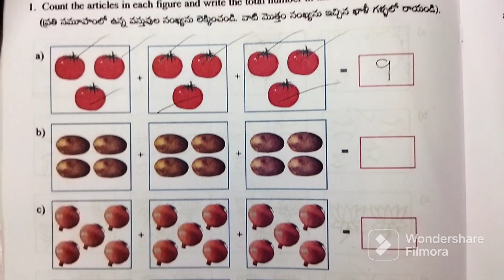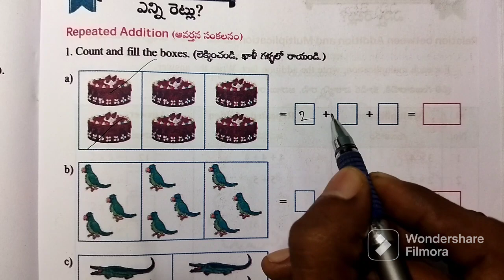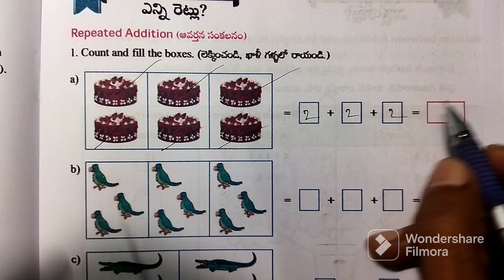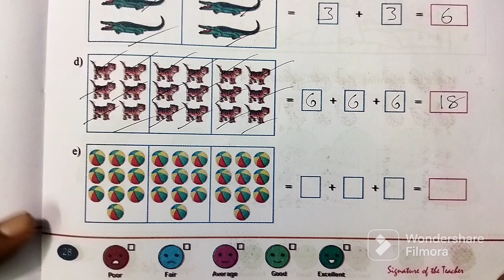AP 2nd Class Maths | How many times | Worksheets - 5.2 & 5.3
AP2ndclassmathshowmanytimesworksheets5.2 5.3

Class : 2

Sub : Maths

Sem : 2

Unit - 5 : How many times

Worksheets : 5.2 & 5.3